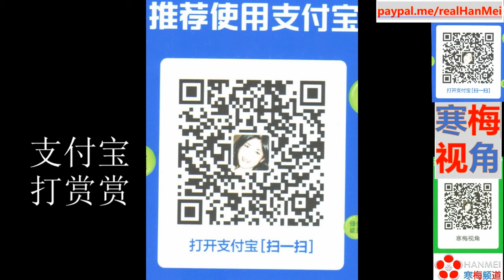211017-2【警方尴尬】【被拐儿童多数不愿意“回家”】【寒梅视角】